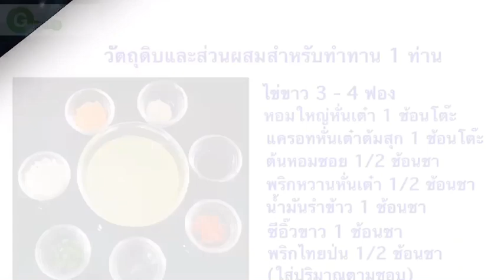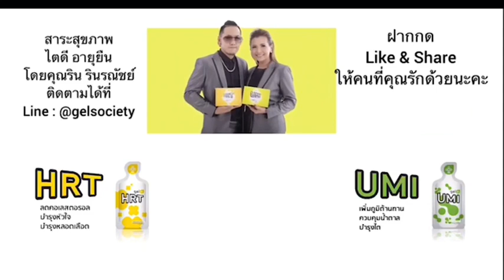ไข่ม้วนทรงเครื่อง เมนูอาหารผู้ป่วยโรคไต ไตเสื่อม ชะลอได้ ทานได้ อร่อยด้วย คุมโปรตีน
ติดตามความรู้สุขภาพได้ที่ Line : @gelsociety
ผู้เชี่ยวชาญสารอาหารรูปแบบเจล คุณริน รินรณัชย์

เมนูอาหาร ผู้ป่วยโรคไต โรคไต กินอะไรได้ มีมากมาย
แค่เรียนรู้ ค่าเลือด ปรับการทานตามค่าเลือด

ไตระยะ3บี ไตระยะ4 ไตระยะ5 ไตวายระยะสุดท้าย
GFR ต่ำกว่า 45 % ควรรีบดูแลเรื่องอาหาร

ค่าไตเพิ่มได้ อย่าเพิ่งท้อถอย

อาหารส่วนสำคัญ นำเข้าปริมาณพอเหมาะและถูกต้อง

ไตดี อายุยืน